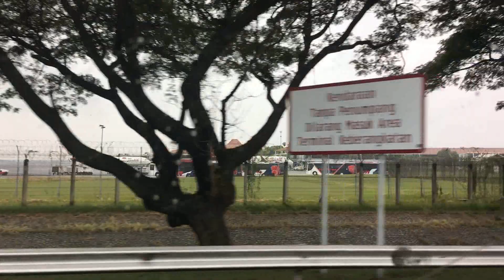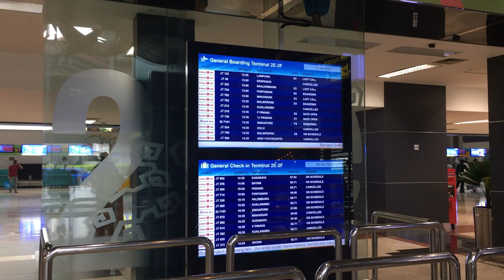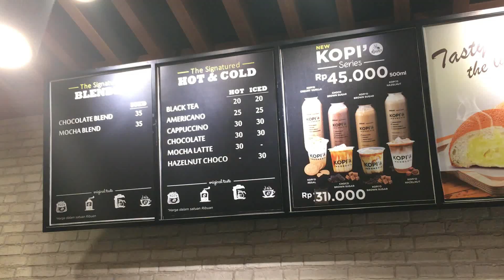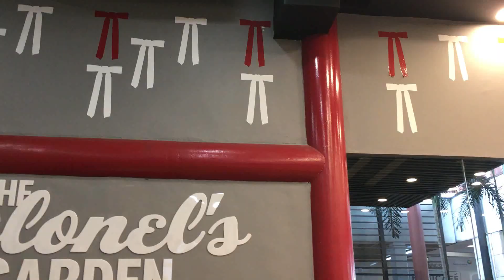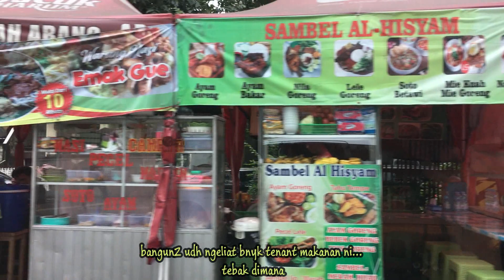BEGINILAH BANDARA SOEKARNO HATTA DI BULAN JANUARI 2023 - VLOG VRO #6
Hello, everyone^^
in this video I'm going to the airport.
Happy watching 😘

Hallo, semuanya^^
Di video kali ini saya sedang pergi ke bandara.
Oke, ngga usah basa-basi mari kita saksikan videonya.

Semoga bermanfaat dan menghibur yah! Luv u!! 💋